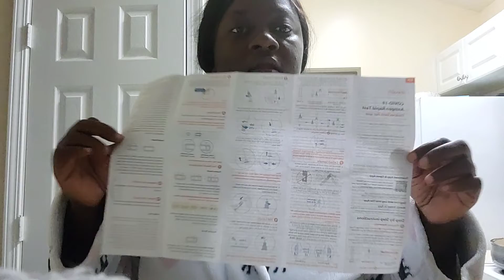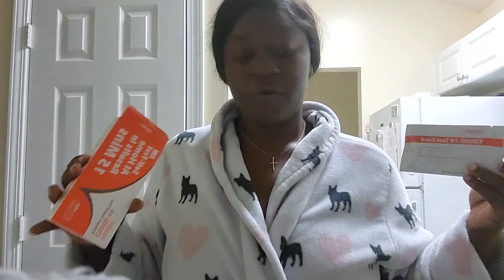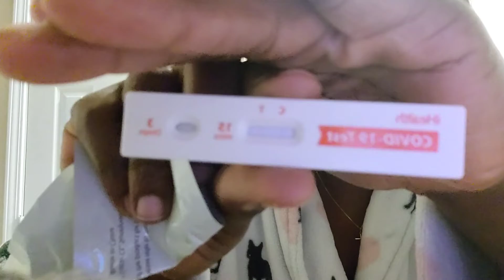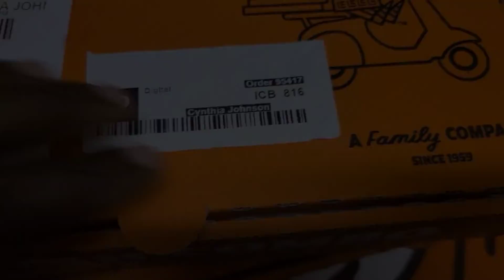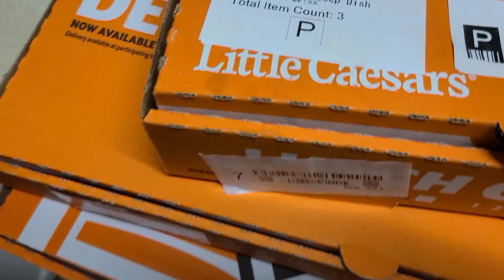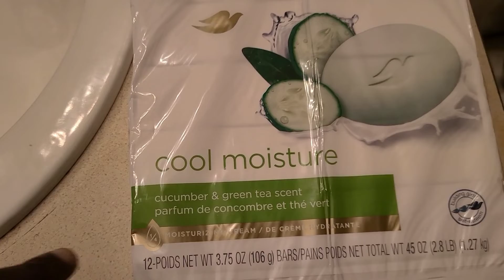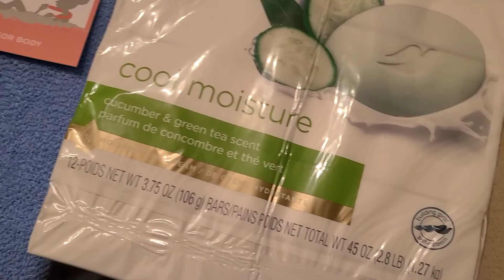DITL | COVID AT HOME TESTING | SICK DAY ROUTINE | MOMLIFE | HOW TO TEST FOR COVID AT HOME| SKINCARE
Hey Ya'll! All is well by the time you are watching this sick mommy vlog, I am good I still have a lingering cough.. watch me do a at home covid 19 test, o can show yall how its done, These are some things I do to take care of myself when I'm sick.

IF YOU WANT TO SEND US LETTERS, GIFTS OR PRODUCTS, SEND IT HERE!

WE APPRECIATE EVERYTHING!!!

DITL, COOK WITH ME momlife single mom black family vlogs hauls budget with me grocery haul
essentials haul walmart sams club foodie Friday, you are a bad ass, depression tax free weekend single mom vlogs baby daddy drama budgeting
Money instacart side hustles single mom vlog getting it all done being a single mom come with me to work work vlog pantry stock up get ready with me back to school vlog first day of school vlog chit chats 9-5 work vlog day in the life school lunch ideas school lunch video what I pack my kids for lunch what's for dinner how to cook baked macaroni and cheese southern style macaroni and cheese soulfood cooking best Mac and cheese recipe ranting 3am morning routine mom vlog wamart work vlog Mukbang simple meal ideas what’s for dinner family meals dinner ideas cook with me